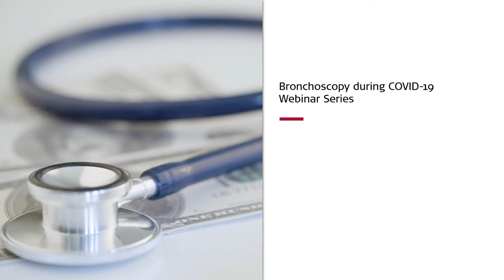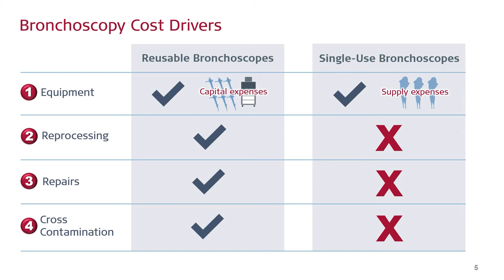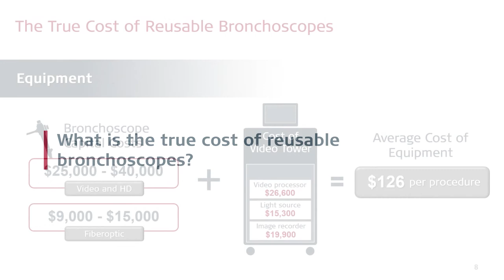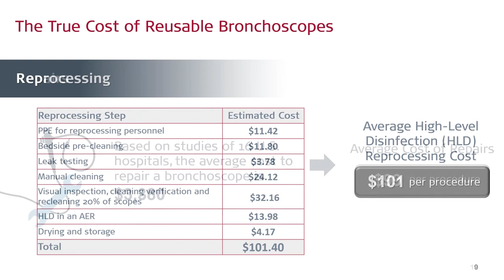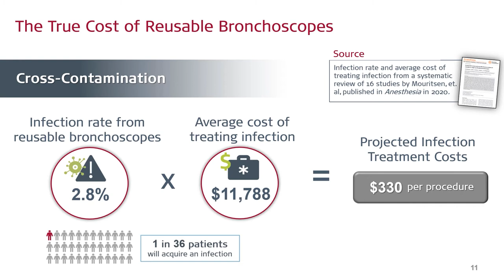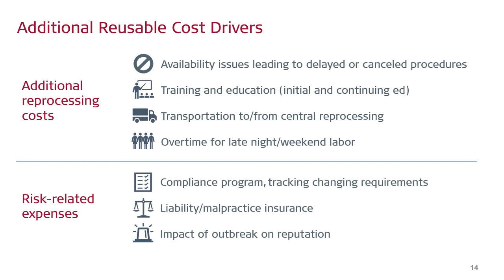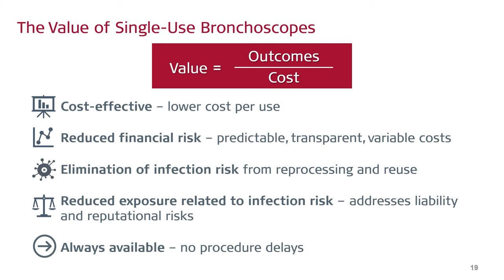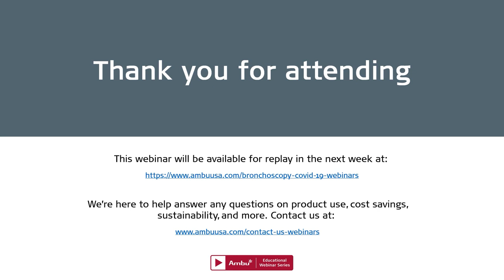Health Economics: Comparing the Costs of Reusable vs Single Use Bronchoscopes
In the battle for bronchoscopy, which brings more value — reusable or single-use bronchoscopes? Russ Montgomery, Director of Health Economics and Market Access for Ambu Inc., reveals the true cost of reusable bronchoscopes by reviewing all the cost drivers – not just the scopes, but also reprocessing, repairs, and treating infections resulting from cross-contamination. In the end, Montgomery makes the case for why moving to single-use bronchoscopy not only reduces risks to patient safety, but also saves money and reduces financial risk in this time of economic uncertainty.